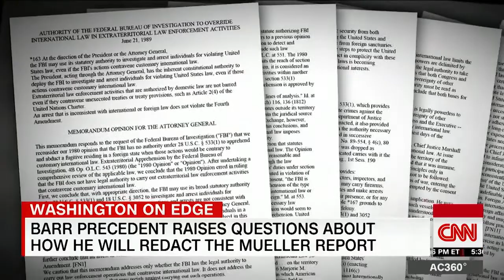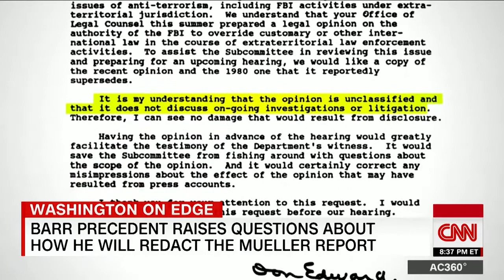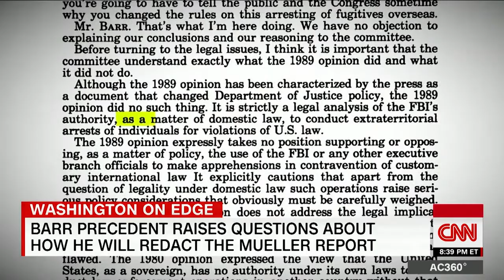Barr precedent raises questions about Mueller report release